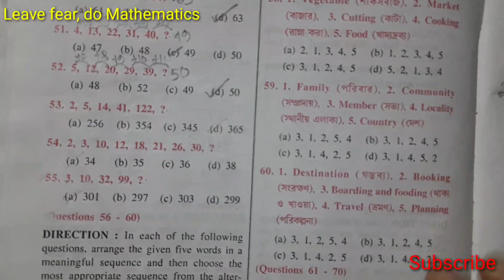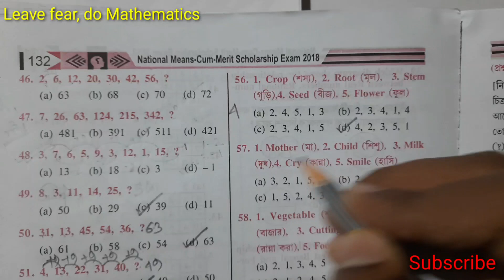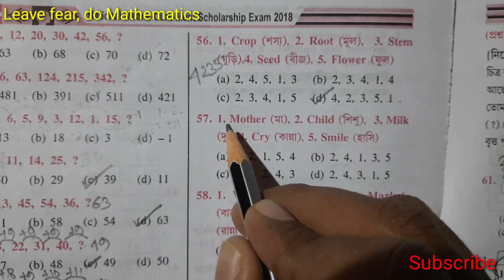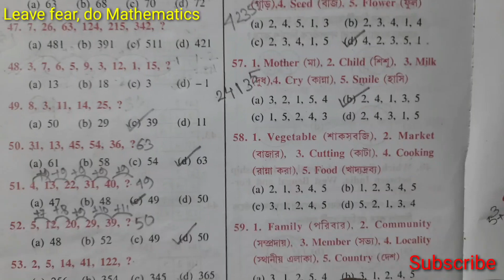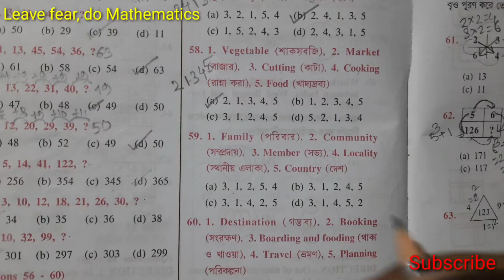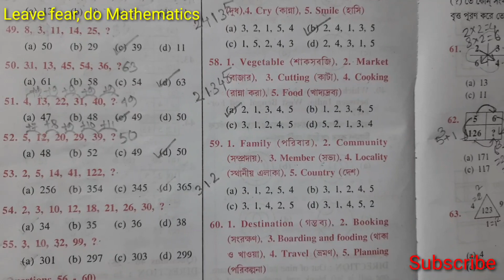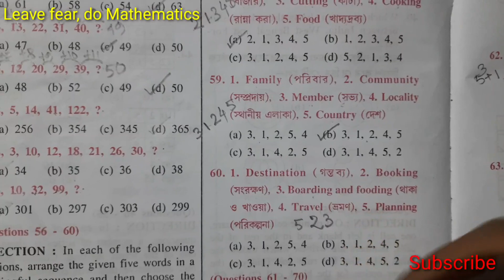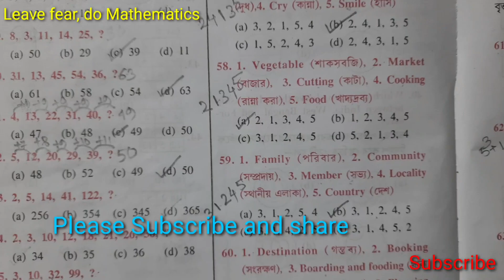word sequence reasoning for nmmse and ntse | nmmse 2018 | mental ability test for nmmse and ntse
Word sequence : arranging the given words in a meaningful sequence
 1) crop, root, stem, seed, flower

2) mother, child, milk, cry, smile

3) vegetable, market, cutting, cooking, food

4) family, community, member, locality, country

5) destination, booking, boarding and flooding, travel, planning